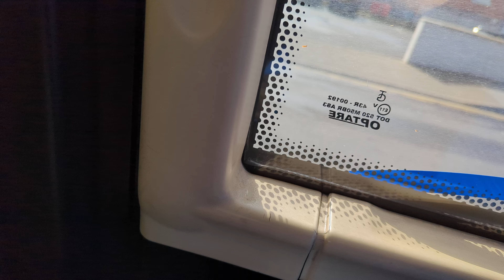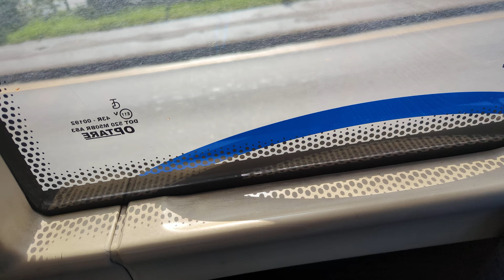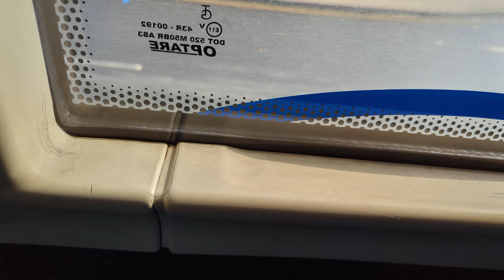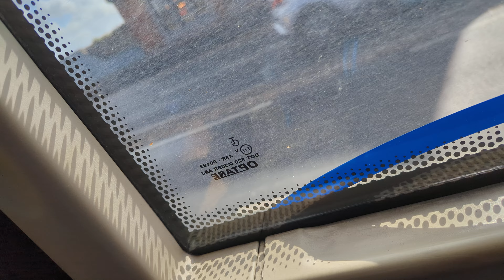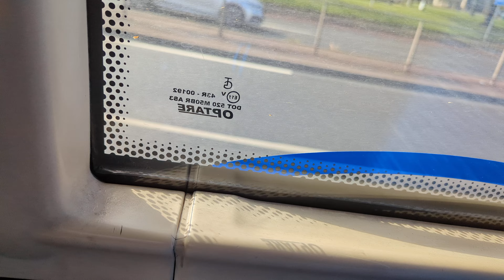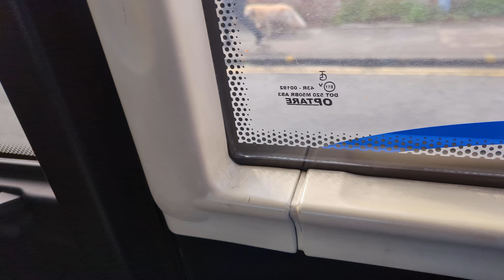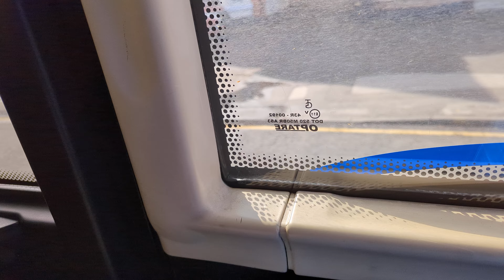Ride on Kinchbus 479 on the 9 from Broadmarsh Bus Station to ASDA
Only one bus was running on the Kinchbus 9 at one point on this day after the Sprint branded Optare Solo of 2 moved to the Sprint from this route, causing some cancellations on here before the ADL Enviro 200 MMC spare of 107 came out to play. The one bus that was initially running for a time features here though in the form of the spare Optare Solo of 479 as here's a ride on that exact bus from Broadmarsh Bus Station to ASDA, filmed on 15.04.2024.